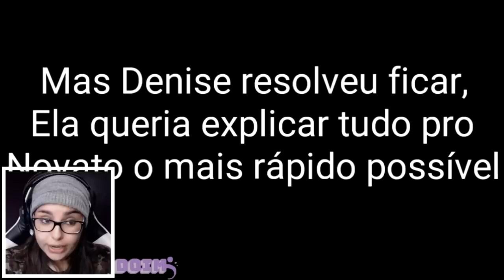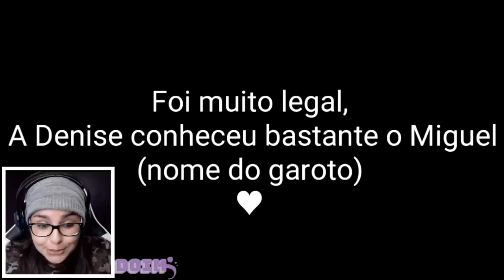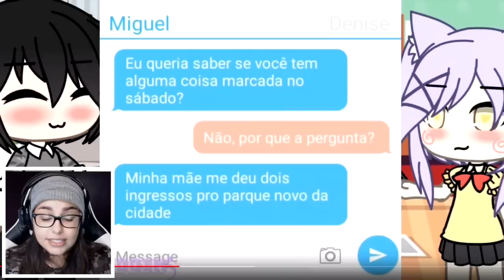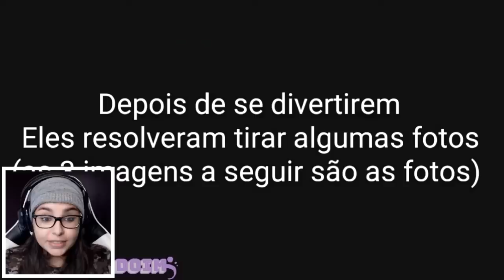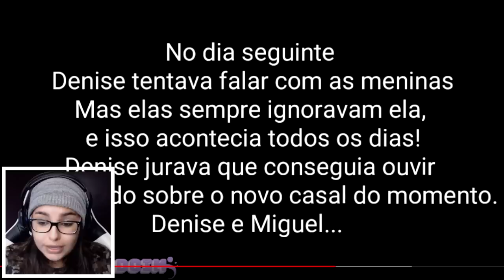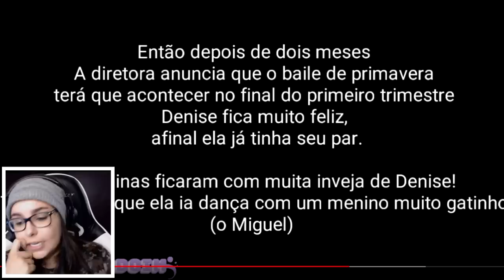AMOR DOCE ! (Gacha Life Mini Filme)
Ela começou a gostar do mesmo amigo que as suas amigas, mas não sabia que isso iria chegar tão longe.. uma incrível história contada no Gacha Life !